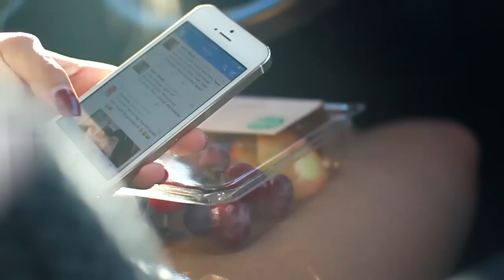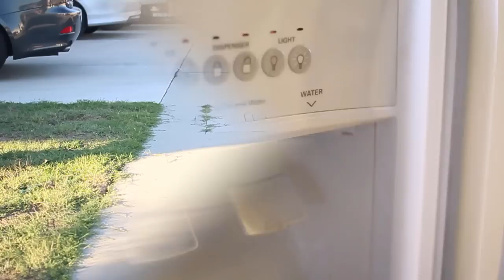My After School & Workout Routine: Winter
CAN WE GET THIS VID TO 5,000 LIKES? after school routine & workout routine for winter
Use code: 30DAYSFREE
OPEN ME FOR A BUNCH OF FUN STUFF:

xoxo,
Arlyne